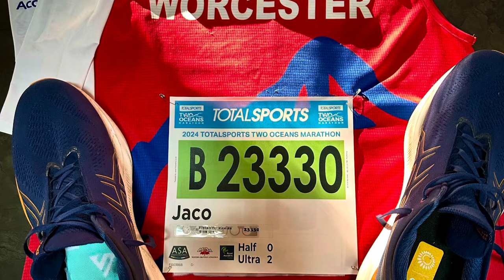Two Oceans Ultra Marathon 2024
Short video of my 3rd Two Oceans Marathon, enjoy! 🎥

Sainsbury 🏅✅
Time 4h53